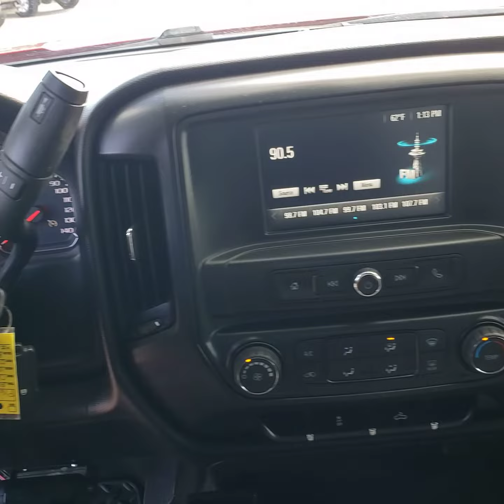2017 Chevy 1500 Custom - Red - Stock # P1681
Features:
 Battery, heavy-duty 730 cold-cranking amps/70 Amp-hr, maintenance-free with rundown protection and retained accessory power
 Brakes, 4-wheel disc with DURALIFE rotors, 4-wheel antilock
 Capless Fuel Fill
 Engine, 4.3L FlexFuel EcoTec3 V6 with Active Fuel Management, Direct Injection and Variable Valve Timing includes aluminum block construction with (FHS) E85 FlexFuel capability, capable of running on unleaded or up to 85% ethanol (285 hp [212 kW] @ 5300 rpm, 305 lb-ft of torque [413 Nm] @ 3900 rpm) (Includes (FHS) E85 FlexFuel capability. Not available on C*15743 models.)
 GVWR, 7100 lbs. (3221 kg) (Requires Crew Cab or Double Cab 4WD models and (LV3) 4.3L EcoTec3 V6 engine.)
 Pickup box
 Rear axle, 3.42 ratio (Standard on 4WD (LV3) 4.3L EcoTec3 V6 engine. Available with (L83) 5.3L EcoTec3 V8 engine.)
 Steering, Electric Power Steering (EPS) assist, rack-and-pinion
 Transfer case, with floor-mounted shifter (Included with 4WD models only.)
 Transmission, 6-speed automatic, electronically controlled with overdrive and tow/haul mode. Includes Cruise Grade Braking and Powertrain Grade Braking